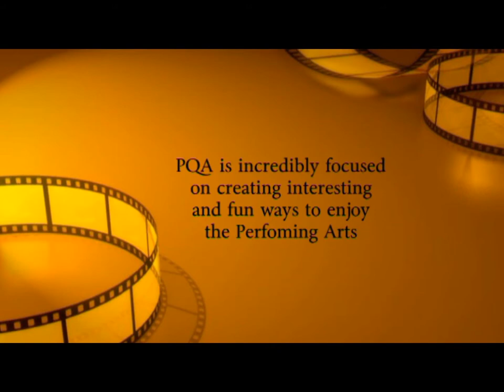The Pauline Quirke Academy - Cheltenham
PQA - Academy of Performing Arts. Showacase Highlights 8/5/10